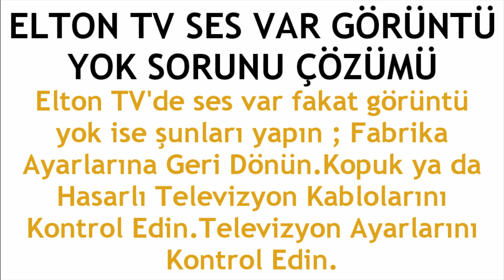Elton TV Ses Var Görüntü Yok Sorunu Çözümü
Merhabalar bu videomuzda sizlerle birlikte elton tv ses var görüntü yok sorunu çözümü nasıl yapılır sorusuna yanıt vermeye çalışıyoruz.İyi Seyirler Dilerim.

elton tv ses var fakat görüntü gelmiyor
elton tv ses geliyor görüntü yok hatası çözümü
elton tv ses var görüntü yok nasıl düzelir